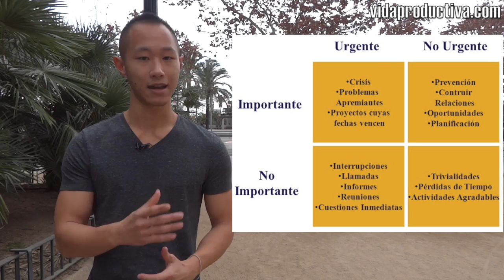Cuadrante de la productividad -Fórmula Días Productivos (3/4)